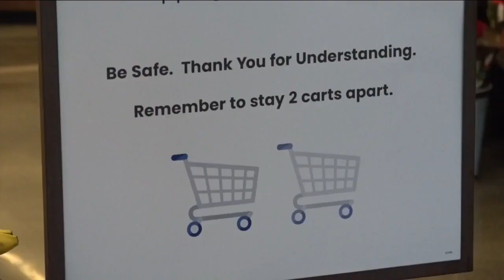People exercising outdoors should stay much farther than 6 feet apart, CU Boulder professor says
Jose Jimenez, a professor of chemistry at the University of Colorado Boulder specializing in aerosol science, suggests that people keep significantly more than 6 feet of distance between themselves and others when indoors or outdoors during the coronavirus pandemic.